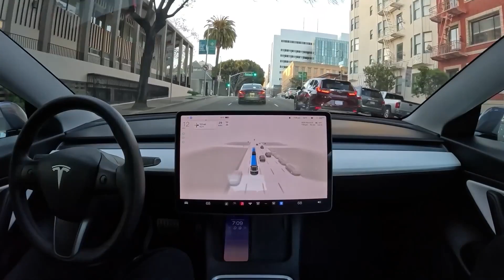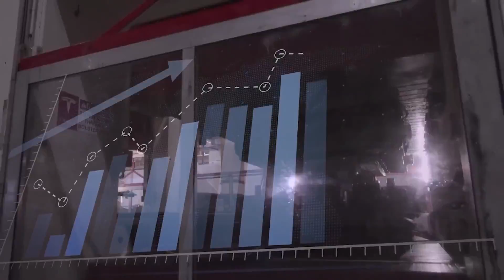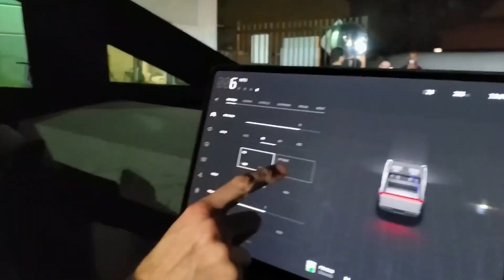Elon Musk JUST Announced New Tesla Cybertruck Price & Reopens Orders + Major Updates!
On Friday, Musk took the Cybertruck for a spin in Austin. He tweeted a photo of the vehicle and captioned it, “Just drove Cybertruck around Austin!.”
However, this is not the first time that he has driven a Cybertruck in Texas. In May, he arrived at the groundbreaking ceremony of Tesla’s Texas lithium refinery driving a Cybertruck prototype.
A Twitter user later alleged that the vehicle got stuck in a field and shared photos and a video of the occurrence.
Further before, in January 2022, Musk said that he had been driving the latest Cybertruck prototype around Tesla’s gigafactory in Texas. “Its’s awesome!” he added.
Why It Matters: During Tesla’s annual shareholder meeting in May, Musk said that the much-awaited vehicle is better than expectations and will be the car he will be driving on a day-to-day basis. A delivery event for the vehicle will be held later this year, he added.
As per an analyst from Cathie Wood-led Ark Investment Management, "Low expectations for Tesla's Cybertruck are based on a blind spot," given the high number of reservations. Musk said in May that he expects to sell 250,000-500,000 Cybertrucks every year once production is fully ramped up.

On further news. Tesla Cybertruck was spotted drifting on ice and testing its suspension in the snow as part of its latest winter testing in New Zealand.
The Cybertruck is arguably the most anticipated electric vehicle program to launch this year.

We, along with about 1.5 million reservation holders, have been following it closely to have an idea of when the first deliveries will happen and in what volume.
Tesla’s latest official comment on the timeline is a planned delivery event “around the end of Q3,” which would mean around the end of September 2023.
News outlets recently reported that Tesla told suppliers to be ready for Cybertruck release candidates in late August and production in early October.
There have been many signs of Tesla progressing toward production, including some images of the production in Gigafactory Texas.
Last month, Tesla was also spotted bringing a Cybertruck prototype to New Zealand’s winter testing grounds. This is commonly believed to be one of the final steps before Tesla brings a new vehicle to production.
The electric pickup truck was spotted going through winter testing. We can even see the Cybertruck drift on ice:
The Cybertruck is expected to have impressive handling performance thanks to its rear-steering capability and active suspension.

You might have issues seeing the Cybertruck in those videos due to its top-notch camouflage.
Lately, several Cybertruck prototypes were spotted with a camouflage wrap, which is standard practice for prototypes in the auto industry, but not for Tesla.
Tesla plans to bring the Cybertruck to production later this year and aims for a delivery event in September.

A Tesla employee, who wished to remain anonymous, leaked some significant news about the Cyber truck. According to the leak, Tesla has made significant improvements to the vehicle's design and features since its initial unveiling. The source claims that the leaked information is based on internal documents and discussions within the company.
The leaked information suggests that Tesla has refined the Cyber truck's design to make it more aerodynamic. The initial design received mixed reactions from the public, with some praising its uniqueness, while others found it too unconventional. Tesla has reportedly made adjustments to address these concerns while retaining the distinctive character of the Cyber truck. The revised design is expected to feature smoother lines and improved ergonomics, without compromising the vehicle's rugged appeal.